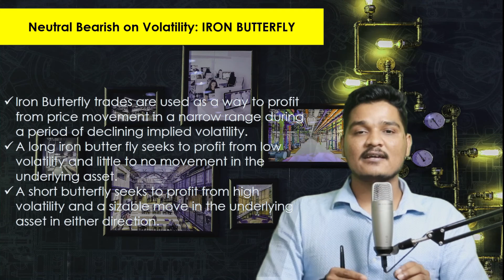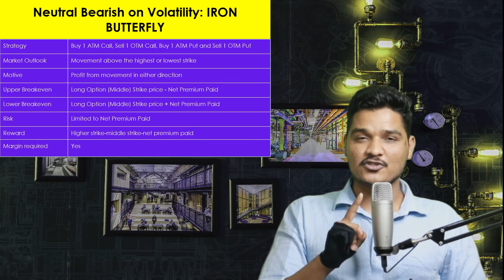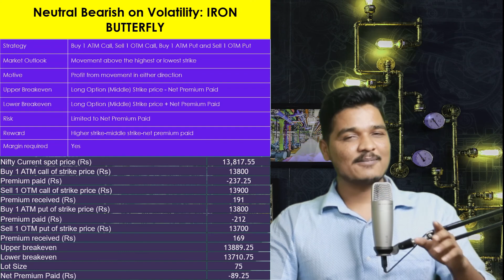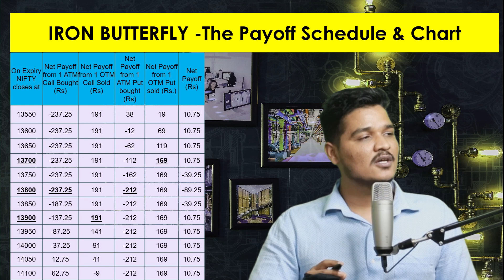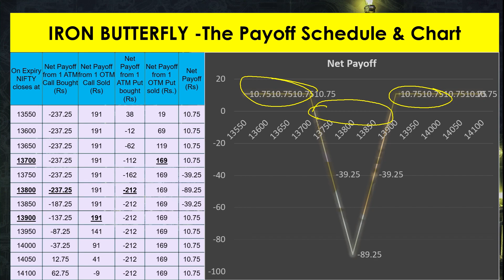Iron Butterfly Option Strategy | Market up or down both side profit Strategy🔥🔥🔥!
Investors that are looking to make the best returns in today’s market they have to learn how to trade options.

Below are the most popular option strategies, including how they are executed, trading strategies, how investors profit or lose, breakeven points, and when is the right time to use each one.

Arbitrage
Box Spread
Conversion
Reversal
Short Box
Bearish
Bear Call Spread
Bear Pull Spread
Long Put
Naked Call
Put Back Spread
Short Synthetic
Bullish
Call Back Spread
Collar
Covered Call
Covered Straddle
Long Call
Long Synthetic
Married Put/Protective Put
Put Write
Future to Future
Fut2Fut Buy
Fut2Fut Sell
Neutral Bearish on Volatility(Range Bound)
Call Ratio Spread
Condor
Iron Butterfly
Iron Condor
Long Call Butterfly
Long Call Ladder
Long Put Ladder
Put Butterfly
Put Ratio Spread
Ratio Call Write
Ratio Put Write
Short Guts
Short Straddle
Short Strangle
Variable Ratio Write
Neutral Bullish on Volatility(Big Move)
Long Guts
Long Stradle
Long Strangle
Reverse Iron Butterfly
Short Call Ladder
Short Condor
Short Put Butterfly
Short Put Ladder
Strap
Strip

post market analysis today
today bank nifty analysis
nifty & bank nifty weekly analysis
bank nifty analysis course
nifty chain analysis
daily nifty analysis
nifty data analysis
nifty fii data analysis
nifty 50 daily analysis
nifty option data analysis
nifty future data analysis
nifty oi data analysis
nifty analysis excel
nifty option chain analysis in excel
nifty graph analysis
how to analysis nifty
nifty option analysis
nifty option chart analysis
analysis of nifty 50
nifty call put analysis
nifty analysis software
nifty stock analysis
stock market
stock market 2021 prediction
stock market youtube channel
stock market india
stock market show
option strategies for income
all option strategies in excel
Daily Analysis pdf download
option strategies for monthly income
option strategies with examples
option strategies in excel
option strategies pdf
option strategies with examples in hindi
option strategies
options trading excel sheet
options trading excel spreadsheet
best free option strategy builder
option trading excel model
option strategy builder free
option trading in excel
option writing strategies book
option strategy builder
top options trading strategies for monthly income
options trading strategies for monthly income in india
options trading strategies for monthly income